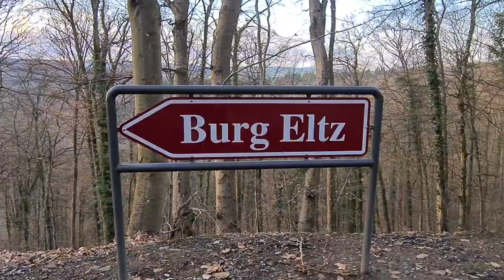Rhineland Palatinate Germany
winter road trip to the beautiful  romantic Moesel  valley in rhineland.  beau castle go to  the steepest  wineyards  in europe.